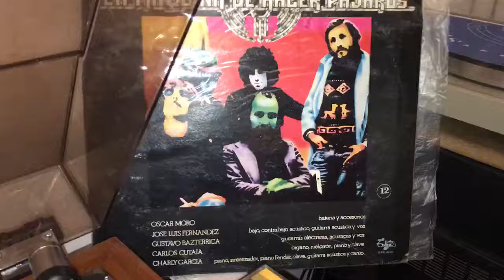La Máquina - Vinilo